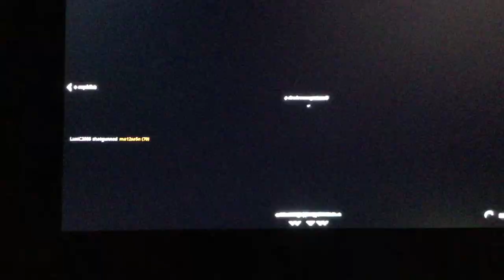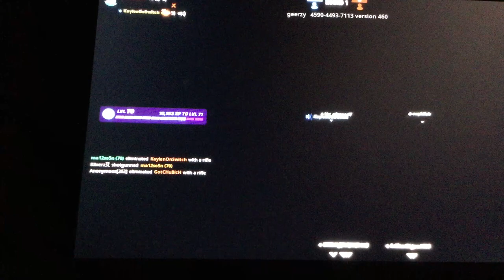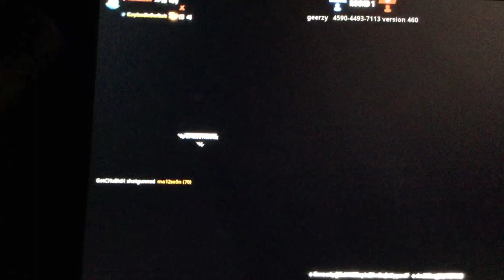Mason Short: Mason Plays Fortnite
Friend ma12so5n to see my epic creative map